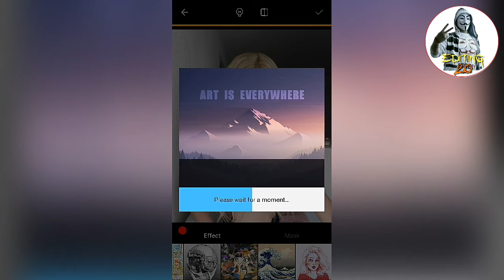Tollwiz photos tutorial || primsa Filter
1.How to make primsa Filter
2.primsa Filter
3.tollwiz photos tutorial
4.